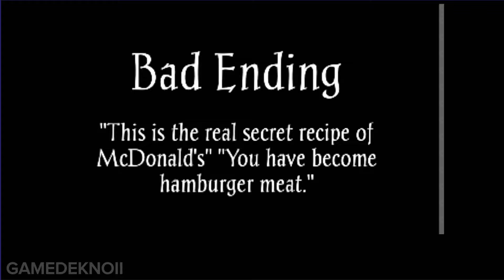GAME OVER 2. Siren Head, Pipe Head, Lamp Head, Cartoon Cat and other games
All 12 Game Over In Horror Game. Siren Head Pipe Head Lamp Head Traffic Head Cartoon Cat Poppy Playtime Chapter 1 Spider Train Ronald McDonald's. รวมสารพัดเกมโอเวอร์.

The GAME OVER project is a collection of various gameplay with both old and new games for everyone to watch for entertainment.

More Videos คลิปอื่น

Pipe Head All New Kill 2023 รวม10การฆ่าไปป์เฮด 2023

Siren Head vs Pipe Head New Attack and Kill เปรตหัวลำโพงปะทะเปรตหัวท่อ

แล้วพบกันใหม่ในคลิปต่อไป